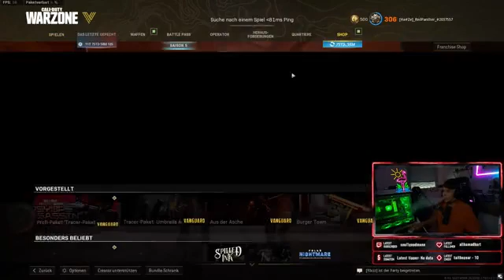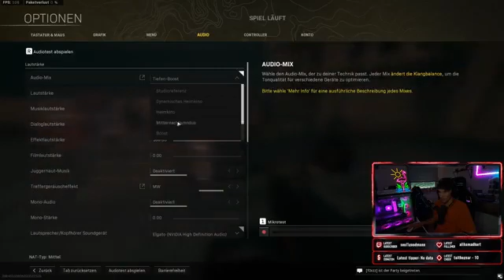🔥WAs Geht Wochenende Snipe Zeit🔥